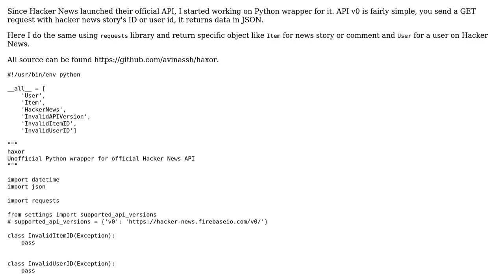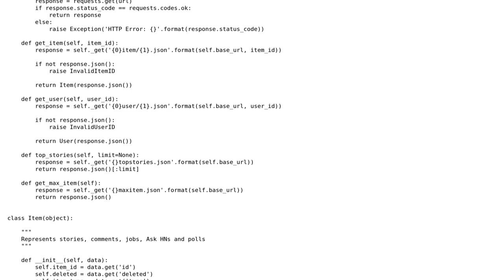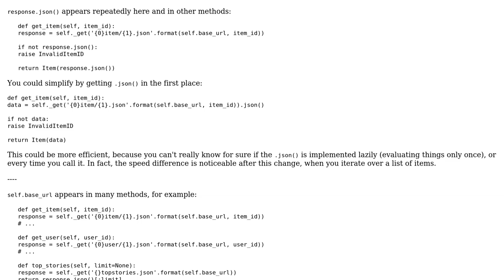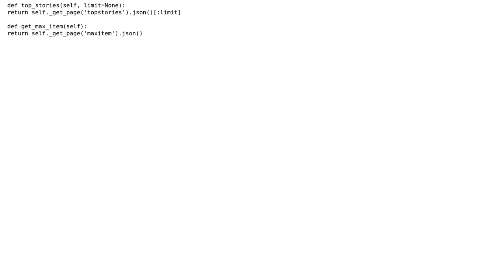Python wrapper for official Hacker News API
With thanks & praise to God, and with thanks to the many people who have made this project possible! | Content (except music & images) licensed under CC BY-SA | Music | Images & others | With thanks to user janos user avi user 200_success and the Stack Exchange Network Trademarks are property of their respective owners. You are responsible for your own actions.